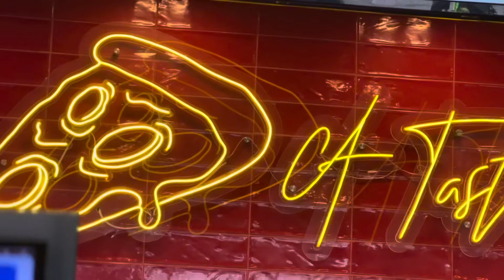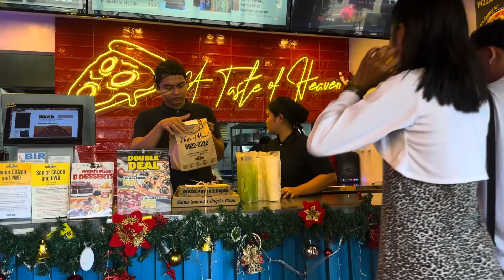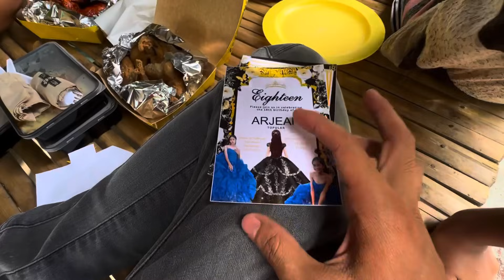Arjean Nagbisita kila Hannah sa pasko